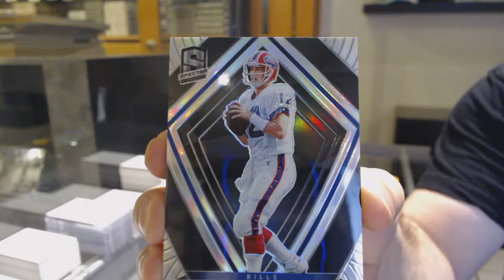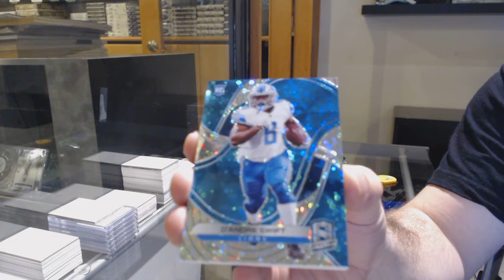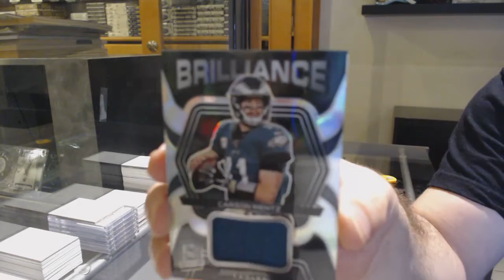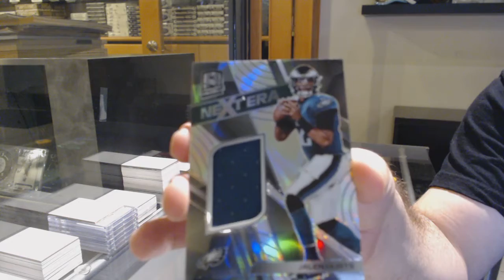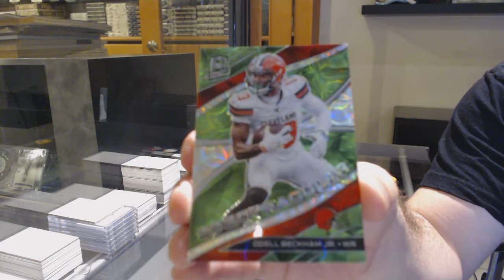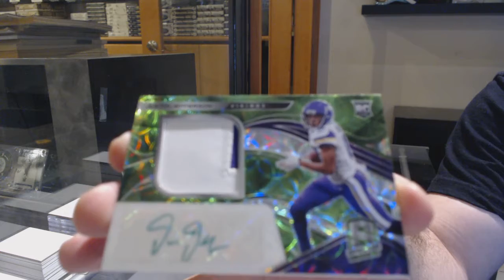2020 Panini Spectra Football Box Break - C&C GB #12,743